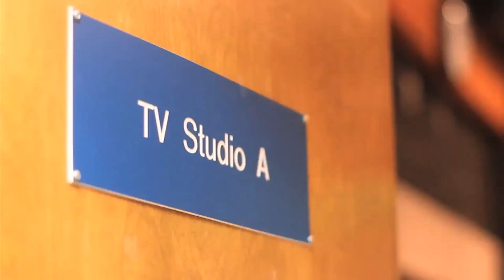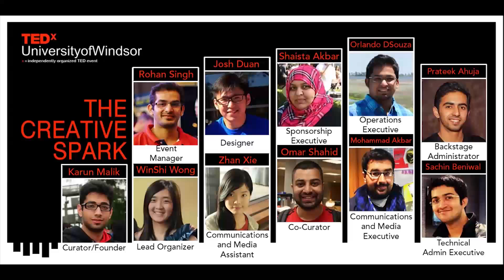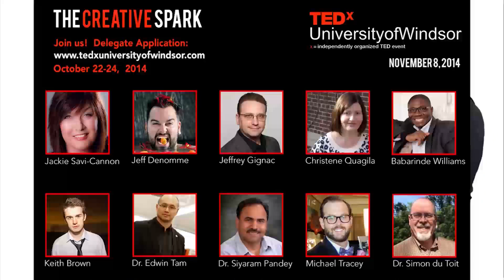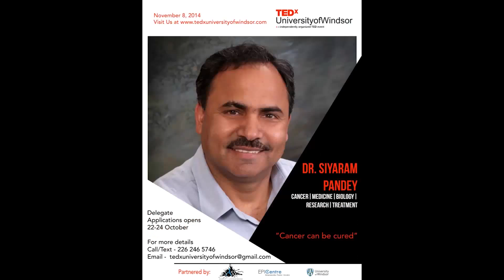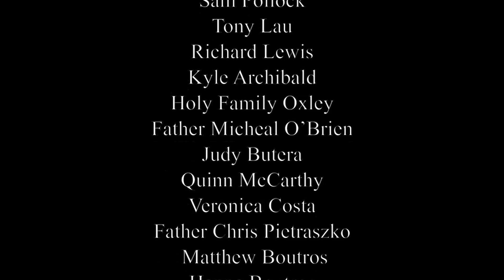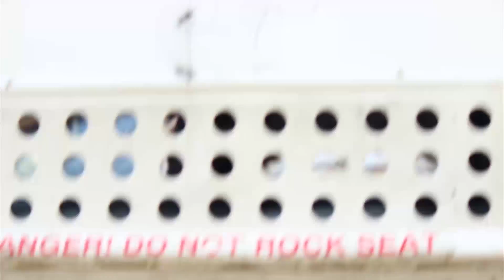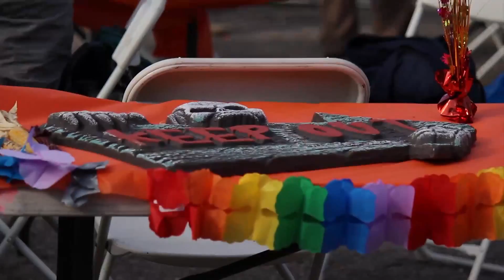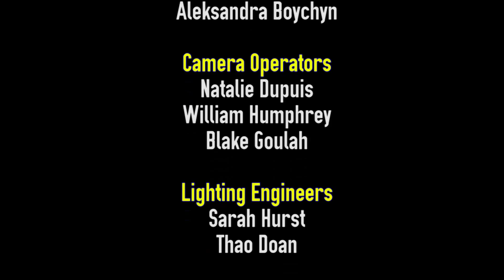401 Sunset Season 4 Episode 4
Our fourth episode of 401 Sunset has our host Matthew Sabelli is depressed and having flashbacks from different eras of television. Is it real or all a dream?

Special Guests is Daniel Rush from the Daniel Rush Band

Meanwhile segments included in this episode are:
- 14 amazing speeches from University of Windsor's first ever TEDx conference.
- We head back to The Lancer Sports Report #2
- Having a leap of faith can be a good thing by visiting Oxley Holy Retreat House
- SASS is the Society of Arts and Social Sciences to help destress students. Did it work? Watch and find out.

Interview and Special Musical Guest is Daniel Rush from The Daniel Rush Band